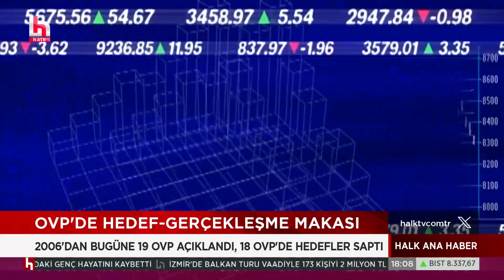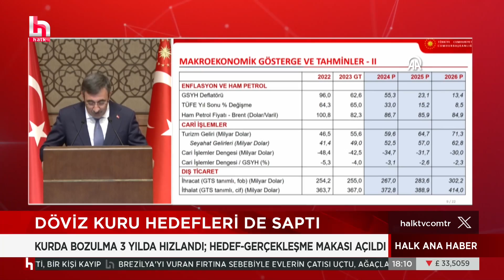Dünya Bankası, Türkiye'nin son dönemlerde aldığı önlemleri 'Doğru Adım' olarak niteledi!